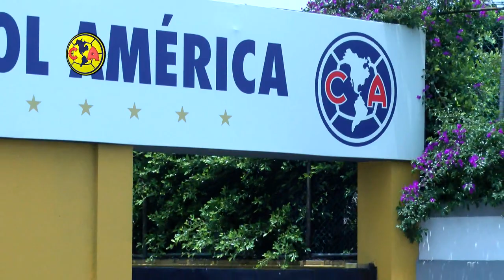Gustavo Matosas está fuera de América - Liga MX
El club de Coapa informó que rompieron contrato con el estratega por el bien de ambas parte.